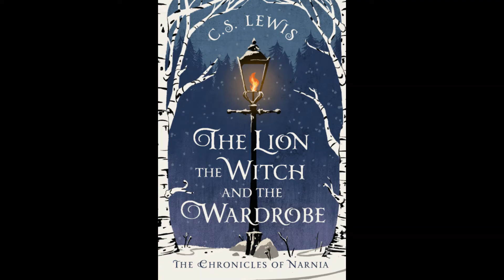Chapters 7-8: The Lion, the Witch and the Wardrobe (Chronicles of Narnia #1)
The Chronicles of Narnia: The Lion, the Witch and the Wardrobe by C.S. Lewis

The four Pevensie children are relocated to a large country house to avoid the bombing raids during the war. As the children adjust to their new life, they find a wardrobe that transports them to the magical world of Narnia. But Narnia is in distress under the evil reign of the White Witch. Will Lucy, Edmund, Susan, and Peter be thrust into the middle of another war?

The Word Count does not own any rights to this work.

Story-Time with The Word Count is a strictly volunteer/non-profit project designed to

1 - encourage reading
2 - aid education
3 - take pressure off of parents

during the Coronavirus outbreak.

an educator who would like for The Word Count to include pieces from your syllabi on our channel

or

an author of age-appropriate material that you would like featured on our channel